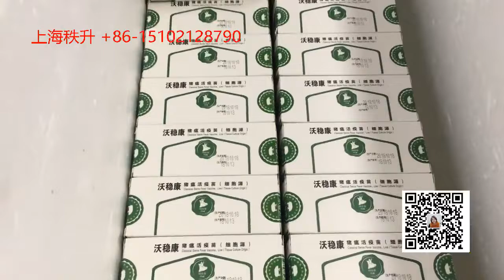stick label machine 貼標簽機器 packing machinery 包裝機械 labeling machine manufactory 貼標機制造商